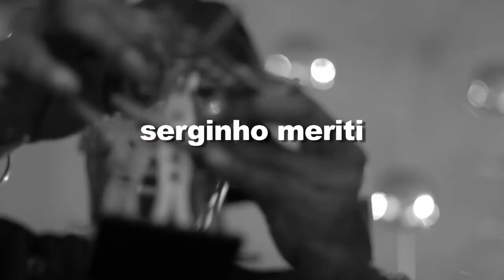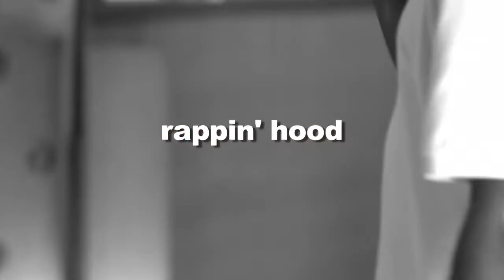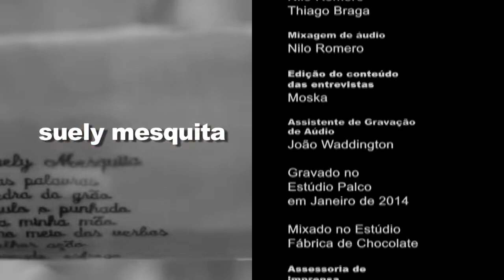Zoombido - Fito Páez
Paulinho Moska segue descobrindo as influências artísticas e a força que inspira as composições, além de desvendar os processos por trás da composição musical na série "Zoombido".

O anfitrião segue o formato já consagrado, promovendo uma conversa intimista com artistas e realizando duetos ao fim de cada episódio. Moska, além de apresentar o programa, também assina a direção.

O apresentador recebe os compositores brasileiros para falar sobre o processo de criação, mas também mostra os trabalhos feitos pelos compositores latino-americanos e debate seus métodos criativos.